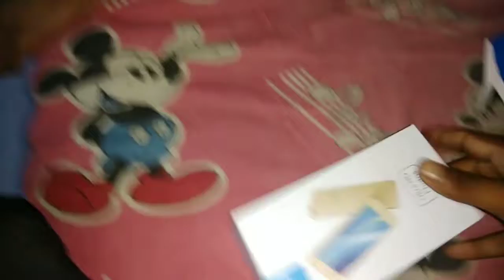Funny mobile phone unboxing